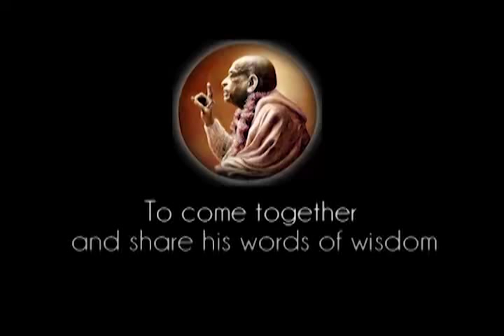Scientifically, There is Life After Death - Prabhupada 0212